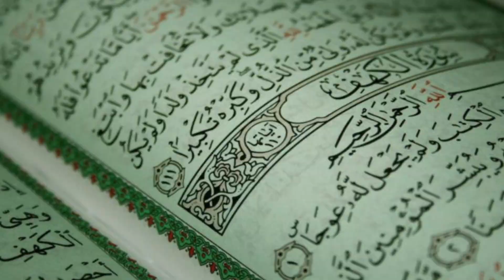It's been 10,000 years... Are We There Yet?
I am going to tell you something that you have never heard in your life!
I am here today to share the good word of our lord and savior:
SANTA 😁
I believe in Santa because Santa believes in me.
My husband and children love me because I believe in them.
It is our way of life.
Santaism is not a wreckless cult like many would have you believe!
In fact,
Santaism is not even a religion.
Santaism is believing in your capabilities,
helping and encouraging others to pay this message forward.
Because humanity can do better.
This may come as a surprise to many, but...
We are living in the present and have advanced beyond
talking to walls and inanimate objects.
Just like we are free to close ourselves inside our holy temples
and never avert from our holy rules,
we are free to go outside and play anywhere we like!
We have always been free.
The garden of Eden is a real place and it is Everywhere.
And although we think we are,
we are not really adults.
We are all children of all ages
and if we all think and feel the same
We must all be One.

So...

     "As the darkness falls upon us,
      Let us unite to show this planet our unifying light"

Thank you Google text-to-speech
Thank you @waze @YouTube @NetworkChuck @Saikin1 @MrBeast @MrBeast2 @davidbombal @arishaffir @arithegreat @elithecomputerguy @LironSegev @joelosteen for the inspiration and motivation for this movie!